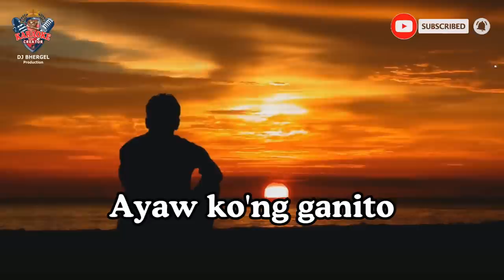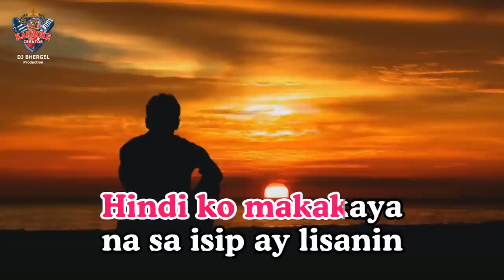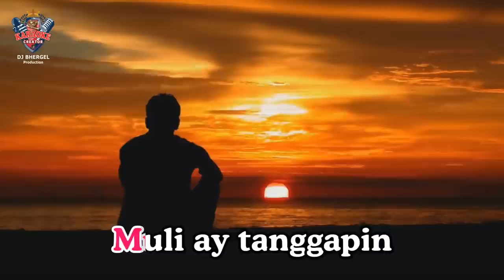LABIS NA NASAKTAN by Jennelyn Yabu | KARAOKE Version